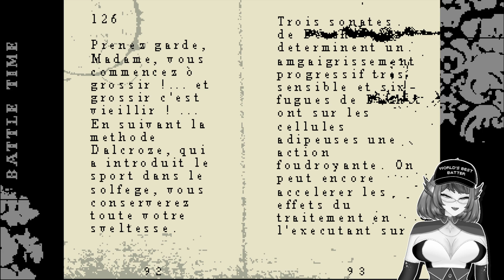VOD 10/20/23: OFF (Part 2)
Strix enjoys a playthrough of OFF by Mortis Ghost!
Strix Arcana is an owl demoness from the underworld. She likes playing video games and watching anime!